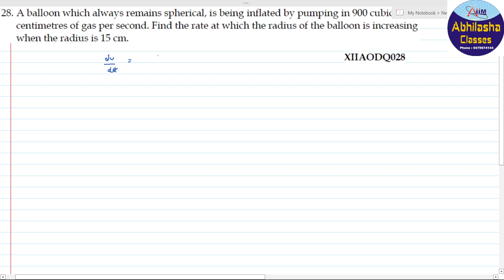XIIAODQ028 _ A balloon which always remains spherical, is being inflated by pumping in 900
A balloon which always remains spherical, is being inflated by pumping in 900 cubic centimetres of gas per second. Find the rate at which the radius of the balloon is increasing when the radius is 15 cm.
Ans: 1π cm/sec
XIIAODQ028